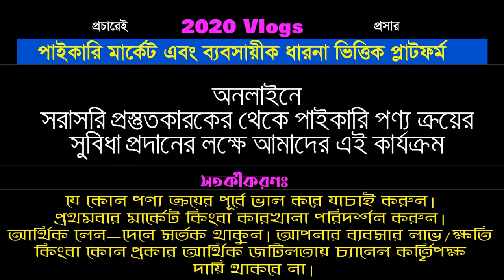বিশেষ অফারে টি-শার্ট পাইকারি কিনে ব্যবসা করুন | বৃহত্তম বায়িং হাইজ ঢাকা | t shirt wholesale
বিশেষ অফারে টি-শার্ট পাইকারি কিনে ব্যবসা করুন | বৃহত্তম বায়িং হাইজ ঢাকা
ঠিকানা: এক্সপোর্ট কালেকশন বায়িং হাইজ
কামারপাড়া (বাস স্ট্যান্ড সংলগ্ন), হাউজ নং-১২, রোড নং-১৭
উত্তরা সেক্টর নং-১০, ঢাকা

🚺নতুন ব্যবসায় ইচ্ছুক বেকারদের জন্য থাকছে বিশেষ সুযোগ।
1️⃣সারাদেশে অনলাইন-কুরিয়ার-কন্ডিশনে পাইকারি বিক্রয় করা হয়।
2️⃣অর্ডার কনফার্ম করতে পাঁচ শত টাকা বিকাশ করে বাকি টাকা ট্রান্সপোর্ট/কুরিয়ার এজেন্সি থেকে প্রডাক্ট বুঝে নেয়ার সময় পরিশোধ করুন।
প্রিয় দর্শক, “2020 Vlogs" দেশের প্রথম ও বর্সবৃহত্তম অনলাইন পাইকারি মার্কেট এবং ব্যবসায়ীক ধারণা ভিত্তিক  প্লাটফর্ম। সরাসরি প্রস্তুতকারক এবং আমাদানিকারকের থেকে
অনলাইনে পাইকারি পণ্য ক্রয়ের  সুবিধা প্রদানের লক্ষে আমাদের এই কার্যক্রম।